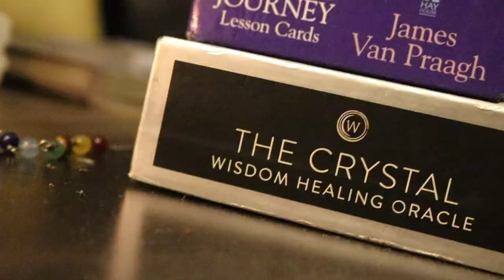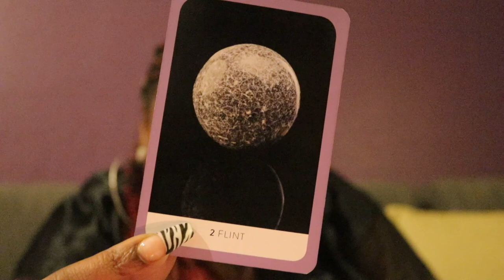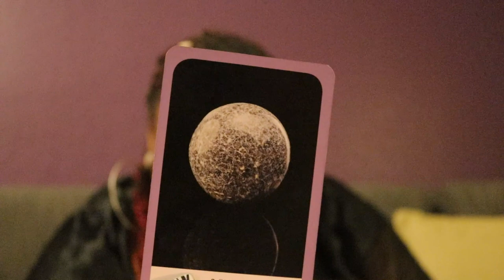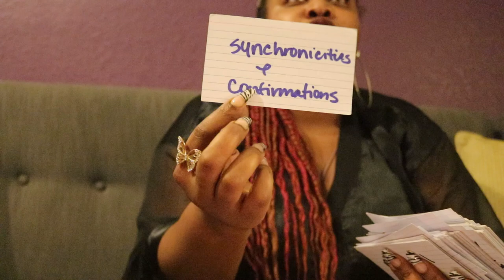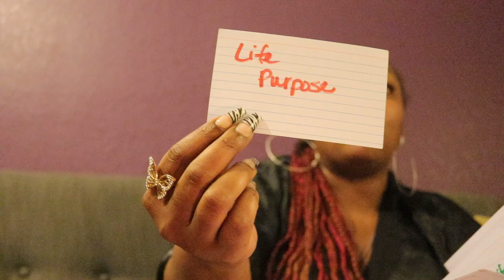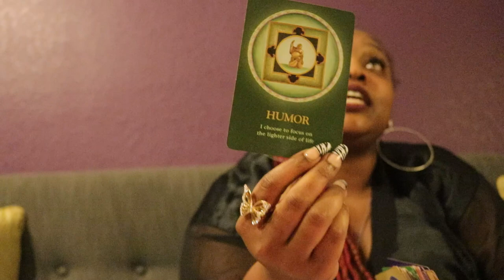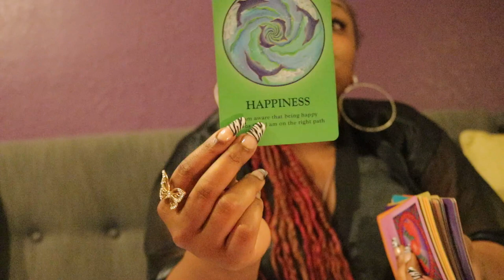Pisces 🧜🏾‍♀️Focus Through Adversity🤎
30 min- 3 Questions - $65
45 min- 5 Questions/ Spiritual Path Pull Included- $80
60 min- Unlimited -$100

30 MIN- $95
45 MIN-$115
60 MIN-$135